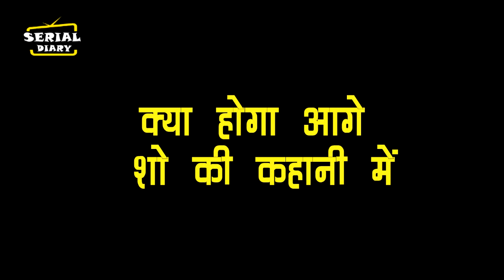UDAARIYAN || OMG !! FATEH TEJO की नफरत देख,KHUSHBIR को लगेगा बड़ा झटका...